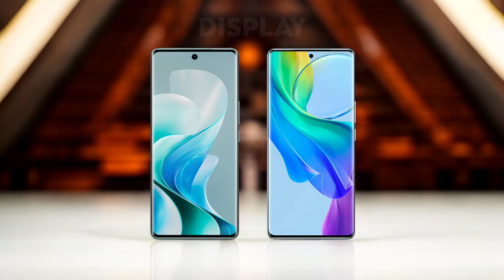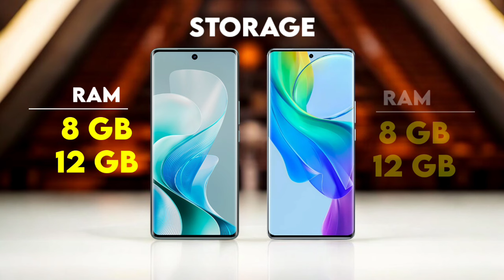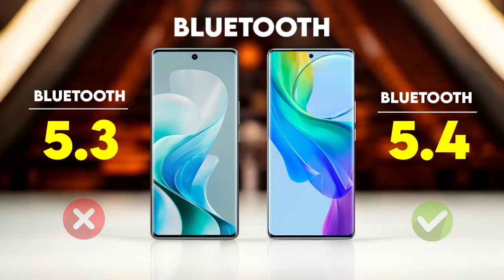Vivo V40 Pro 5g Vs iQOO Z9S Pro 5g